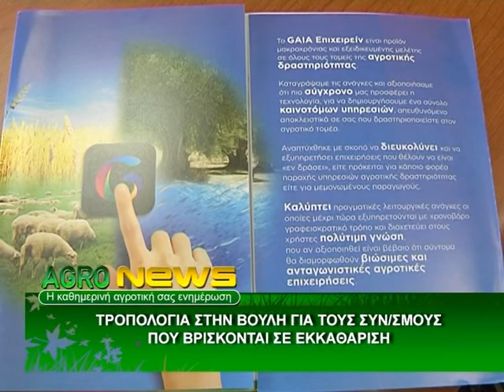ΑΓΡΟΤΙΚΟ (2/12/2014)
Αγροτικό Δελτίο Ειδήσεων από τη Δίον Τηλεόραση Κεντρικής Μακεδονίας.